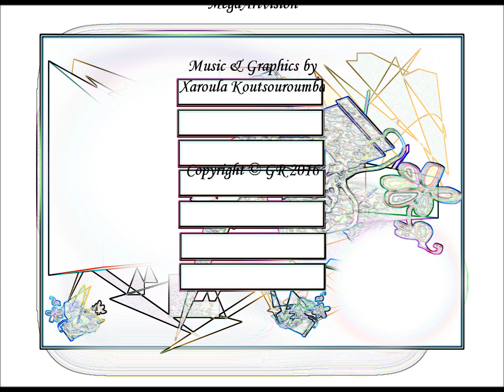дни недели The days of the week in russian 3